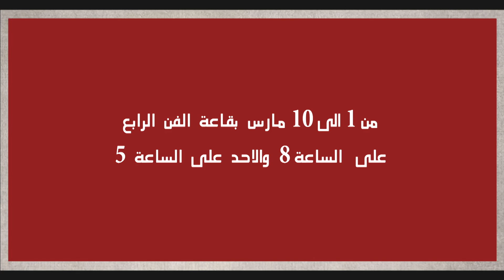"MACBETH, Leila And Ben الدم يجبد" l'envers du décor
"MACBETH, Leila And Ben الدم يجبد"

NE RATEZ PAS ÇA!

Nous reprenons pour quelques représentations du 1 au 10 Mars à 20h et les dimanches à 17H Au 4ème Art -Théâtre National Tunisien:27, Avenue de Paris - 1000 Tunis
Numéro d'info et de réservation : 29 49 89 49

De la même manière que la tradition anglaise craint de nommer Macbeth par son nom de peur du malheur, une autre tradition tunisienne a évité longtemps de nommer Ben Ali par son nom pour ne pas subir les foudres de sa police politique et de ses innombrables serviteurs zélés.
Un des personnages de notre spectacle dit que nous avons choisi de monter Macbeth pour la proximité que nous avons ressentie entre lui et les dirigeants du monde arabe sans exception, et cela depuis des siècles. A tel point que nous nous sommes demandés si Shakespeare n'avait pas des origines arabes au fond, comme le laisse croire certaines légendes populaires chez nous.
La transposition de la fable shakespearienne dans le règne de Ben Ali et Leïla nous a semblée donc tout à fait naturelle et appropriée.
Et c'est à une plongée à la fois théâtrale, musicale et documentaire que nous vous invitons, afin d'essayer de saisir ensemble, un tant soit peu, les origines du rapport archaïque et répressif du monde arabo-musulman au pouvoir, et de voir à quel point le chemin vers la liberté est encore long, malgré l'espoir généré par ce que l'on a appelé « Les Printemps Arabes » et le désir de dessiner un autre modèle de société, crié par toute une jeunesse de Tunis au Caire et de Damas à Manama.

Ce spectacle n'a pu voir le jour que grâce au soutien de l'ATB, du groupe Vermeg et de la Fondation K. Lazaar.